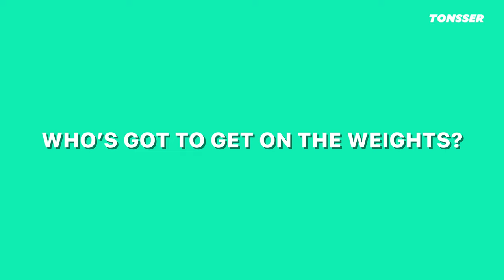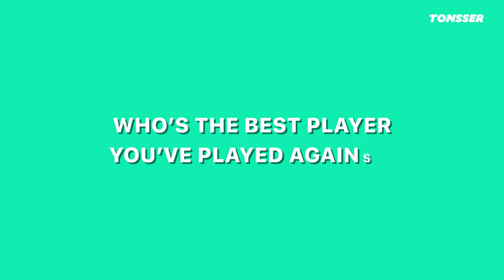SOUTHAMPTON ACADEMY BALLERS RATE THEIR MATES WITH TONSSER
In this video, we asked Southampton FC ballers various questions to get to know them better!